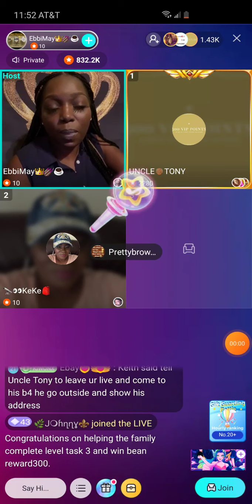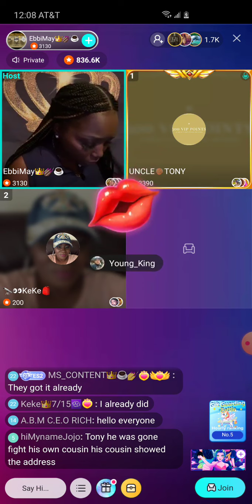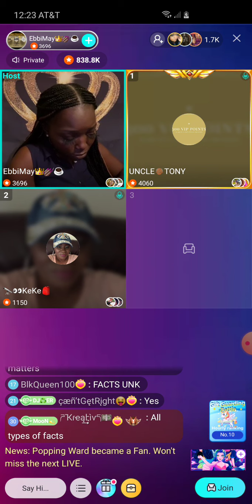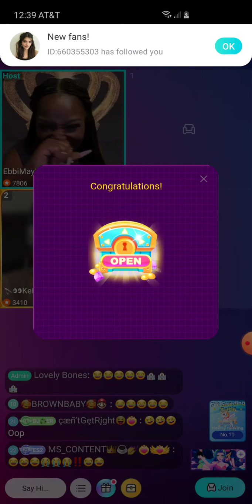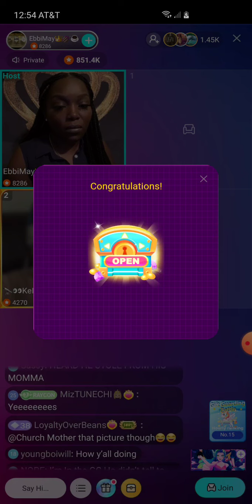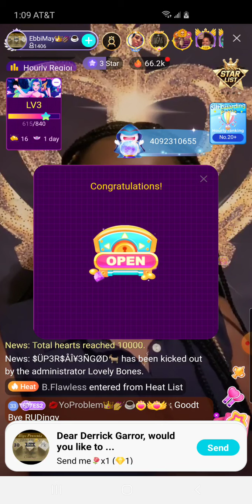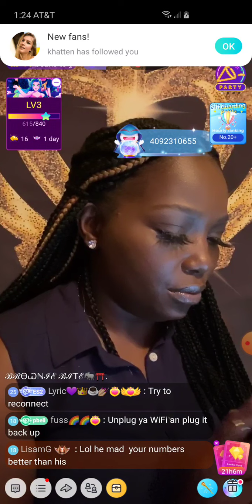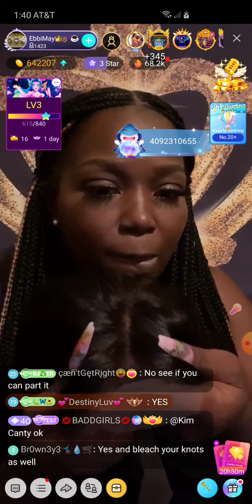Ebbi's panel with Uncle Tony 7/21/20